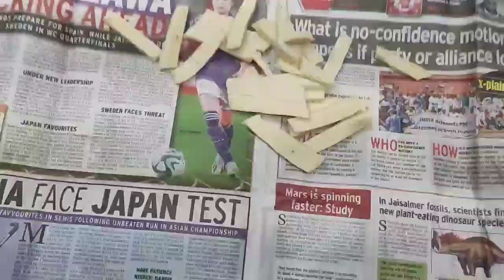आज हमने क्या बनाया 😋🤣 कमेंट बॉक्स में जरूर बताना